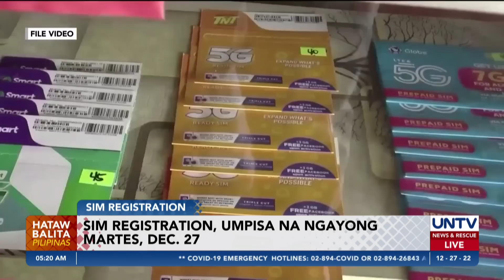SIM Registration, umpisa na ngayong Martes, Dec. 27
Epektibo na ang Implementing Rules and Regulations ng SIM Card Registration Act simula ngayong Martes, December 27.

Pinaalalahanan ng National Telecommunications Commission at ng Department of Information Communications and Technology ang publiko na kinakailangang ipa-register ang lahat ng mga SIM card prepaid man o postpaid.